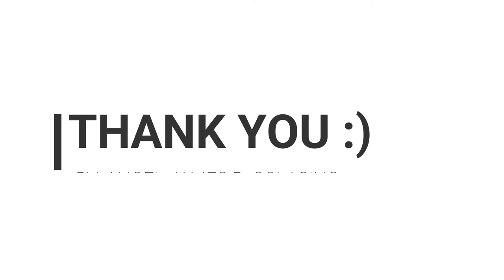Lecture 26: Drop/ Low Hook Kick